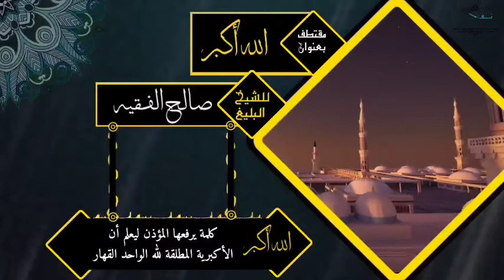الله أكبر مقطع مؤثر في دقيقة للشيخ صالح الفقيه حفظه الله تعالى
*بعض خطب أهل السنة والجماعة*

بــــ🗓ــــتـــــأريــــ🗓ــــخ

27  جمادى الأولى  1443 هجري

الشيخ عبدالله بن عثمان الذماري

العلامة عبدالعزيز بن يحيى البرعي

الشيخ محمد بن عبدالله الإمام

الشيخ عبدالله بن مرعي العدني

الشيخ سليم بن عبدالله الخوخي

الشيخ محمد بن حزام الفضلي

الشيخ علي بن أحمد الرازحي

الشيخ نعمان بن عبدالكريم الوتر

الشيخ عبدالرقيب بن علي الإبي

الشيخ حسين بن علي الشراعي

الشيخ رشاد بن أمين الحبيشي

الشيخ علي راشد الوصابي

الشيخ فؤاد بن محسن الثلايا

الشيخ عثمان بن عبدالله السالمي

الداعية عبدالعليم بن أحمد بانافع

الشيخ عادل بن أحمد المشوري

الشيخ محمد بن يوسف الجعدي

الشيخ عبدالله بن عياش الأهدل

الشيخ وسام بن حسن الكحلاني

الشيخ عرفات بن محمد الكمالي

الأخ محمد بن حسن القاضي

الأخ حمدان بن حسن القاضي

الشيخ عصام بن أحمد الدميني

الشيخ عيسى بن سيف القباطي

الشيخ رشاد بن عبدالله القدسي

الشيخ علي بن غانم الصبري

الشيخ وضاح بن أحمد البيحاني

الشيخ عبدالوهاب بن محمد السلفي

الشيخ محمد بن قايد العديني

الشيخ محمد بن معوضة اليماني

الشيخ جمال بن محمد صلاح

الشيخ زكرياء بن علي اليافعي

الشيخ محمد بن أحمد الزواعقي

الشيخ محمد بن عزي الوصابي

الشيخ عبدالقادر بن محمد الصوملي

الشيخ أحمد بن عبدالله الأحمدي

الشيخ فايز بن محمد المغلسي

الشيخ عبدالعزيز المنتصر المحويتي

الداعية وهبان بن مرشد المودعي

الداعية أحمد بن سالم الجبلي

الشيخ عادل بن معوض الوادعي

الشيخ وهب الله بن عايش

الشيخ بشير بن عبدالحق العريقي

الشيخ جـمـيـل الـحـاشـدي

الشيخ أحمد بن حسن الريمي

الشيخ عبدالغفور بن علي اللحجي

*دار الحديث بمفرق حـبـيـش*

القائم عليه
فضيلةشيخنا الناقد البصير
*أبو ذر عبدالعزيز بن يحيى الــبــرعي*

⏬مجموعات الواتس⏬

[11]

[12]

[13]

[14]

[15]

[16]

[17]

[18]

[19]

[20]

[21]

[22]

[23]

[24]

[25]

[26]

[27]

[28]

[29]

[30]

[31]

   [32]

[33]

[34]

[35]

[36]

[37]

[38]

[39]

[40]

⏬قناة شيخنا على التيليجرام⏬

⏬قناة شيخنا على اليوتيوب⏬

⤵️من هنا الموقع الرسمي لشيخنا⤵️

⤵️الحساب الرسمي للفيس بك⤵️

⏬قناة تنشر لجميع مشايخ أهل السنة⏬